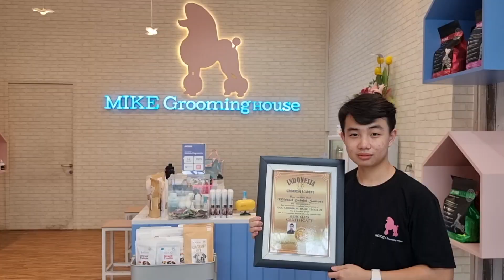SADIS DOBERMANN IMPORT DIBUANG - ADA YG MAU ADOPSI ?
2 ekor anjing Doberman usia 5 bulan dan 1 tahun ini sedang mencari adopter.
DONASI : BCA 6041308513 MARIA MUSLIMATUL
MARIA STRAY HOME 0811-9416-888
Dengan belanja, anda ikut membantu shelter ini.
Chanel YouTube : KANDANG PREMAN